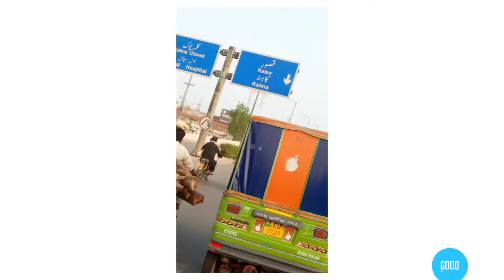Eid special vlog journey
Assalamualaikum everyone please support me ❣️🙂.          YouTube channel 🔗

Asslamualikum everyone welcome to my channel ❤️ thank you so much for your love and support me please don't forget like subscribe and press the 🔔 icon for the new videos thank you so much ❤️🆗